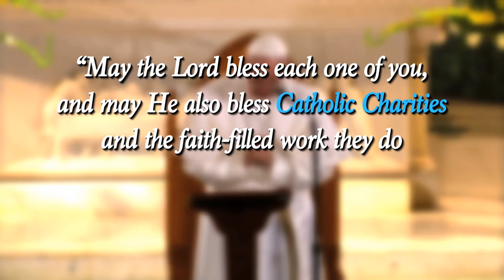Pope Francis Visits Catholic Charities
Three Catholic Charities clients reflect on the Pope's visit